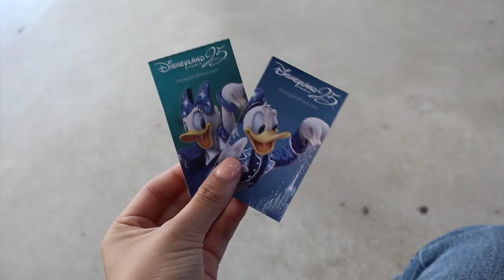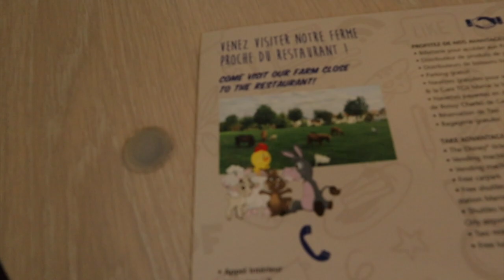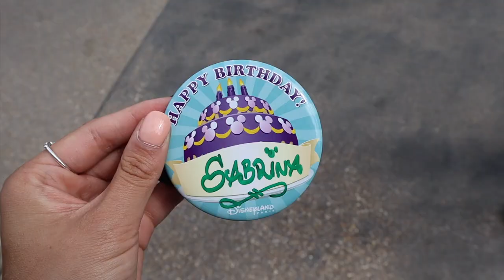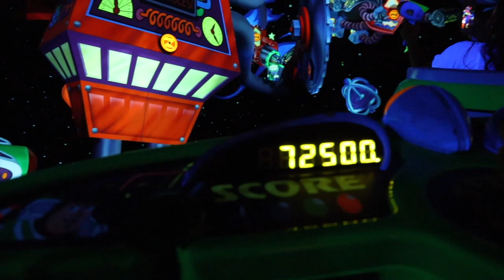Mijn 20ste verjaardag in Disneyland vieren! ✨🔮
Voor mijn verjaardag ging ik samen met mijn vriend 3 dagen naar Disneyland Parijs. Het was een leuke trip alleen het eindigde niet zoals gepland...⇣

➯ Mocht je willen weten waar al mijn kleding vandaan komt? Volg mij dan op SPOTT

➯FAQ?
leeftijd: 20 jaar (24 juli ’98)
camera: CANON EOS M50
lens: 15-45 mm
edit programma: Final Cut Pro